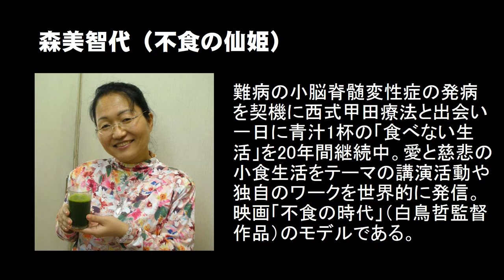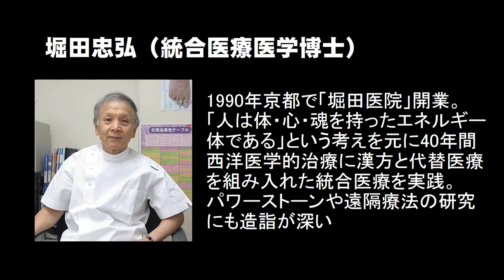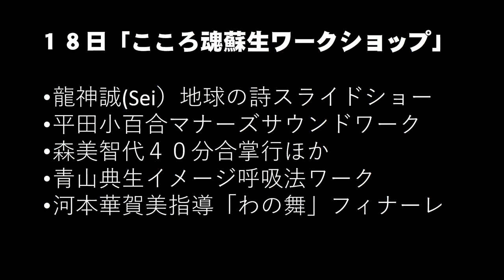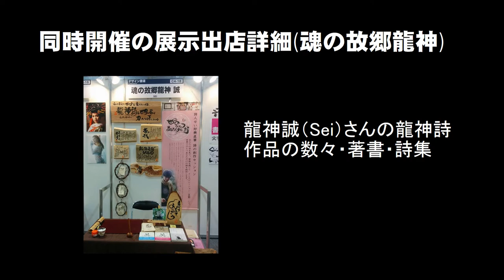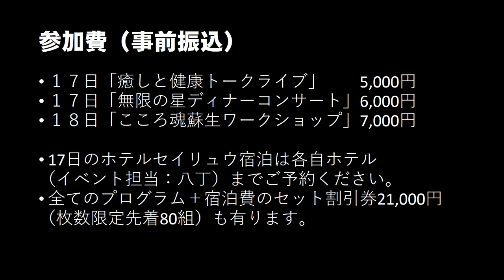「ミロクの世明け2017 in 東大阪」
2017年9月17・18日
東大阪石切温泉「ホテルセイリュウ」にて
世紀の大イベント開催します。